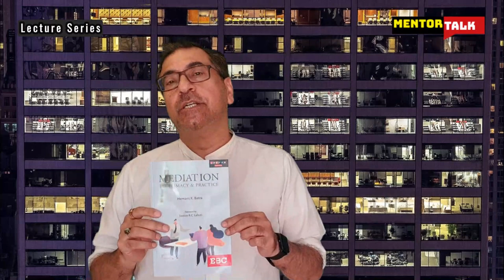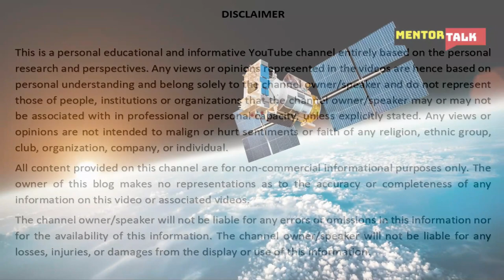EBC Book On - Mediation - Legitimacy & Practice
This video introduces Hemant K. Batra's new book titled `Mediation – Legitimacy & Practice’. This is his seventh book and second with the publishing house Eastern Book Company (EBC). The first book, which he did with EBC was titled Due Diligence, which had received great response. Batra talks about his latest book which is forwarded by a former Chief Justice of India, Justice R. C. Lahoti and the current Attorney General of India, Mr. K. K. Venugopal.